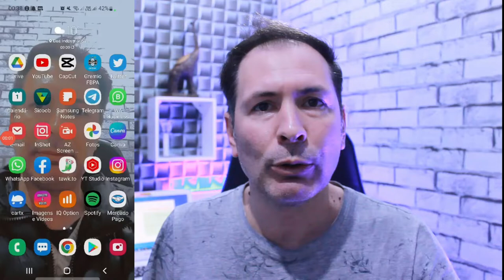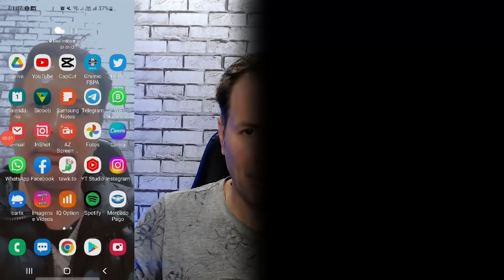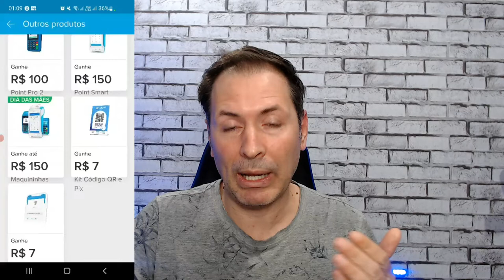APLICATIVO PAGANDO 10 E 150 REAIS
Que tal ganhar de 10 a 150 reais só indicando aplicativo , então neste vídeo falamos sobre isso e mostramos uma app que paga por indicação de 10 a 150 reais , espero que gostem da dica.